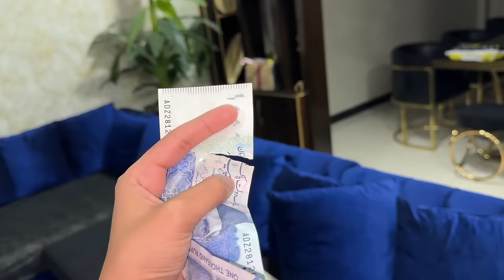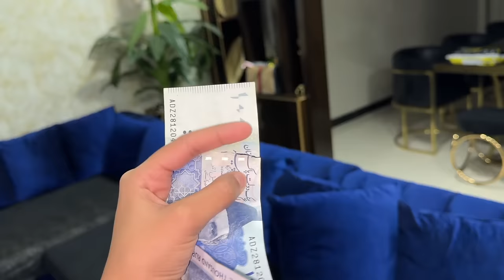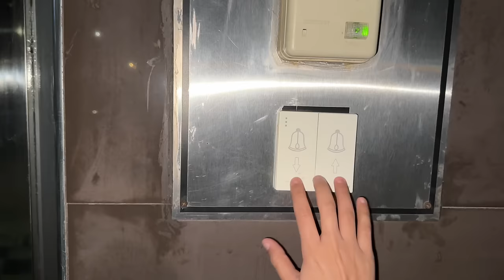Gol Gappy Challenge |Subne eik dusry ko ROAST kardia |Sistrology |Fatima Faisal